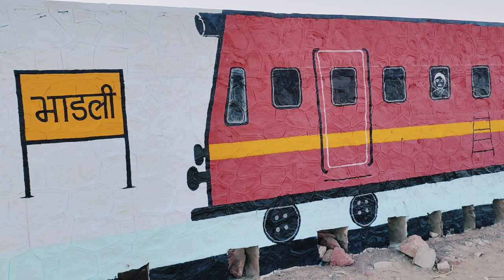ये क्या बना दिया